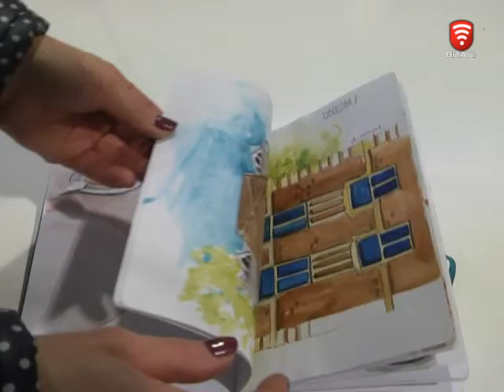Телеканал ВІТА новини 2017-02-28 Емоції та думки на папері - вінничани захопились скетчингом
Миттєво передати побачене. Будь то шматок торту чи будівля. Вінничани захопились скетчингом - це малюнок нашвидкуруч. Його можна зробити будь - де і при цьому не мати художньої освіти. Все просто - головне передати свою емоцію та думки на папір.